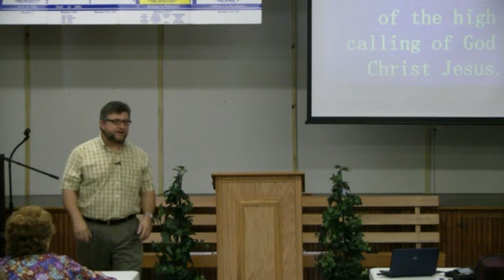Paul Rebukes Peter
Paul makes it clear that his gospel is given to him from Christ and has changed from the kingdom gospel to Israel and it is not acceptable for Peter to confuse those that Paul has taught the gospel of grace.